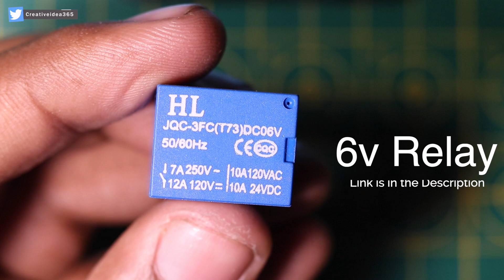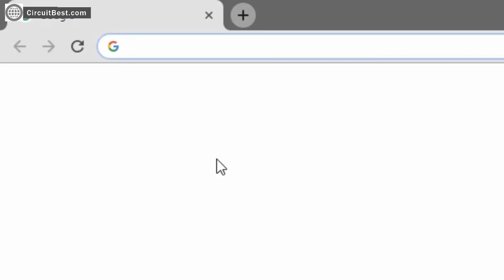LED Flasher Circuit with relay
Hello, Guys today in this video I will show you How To Make LED Flasher Circuit with a relay?

Needed Components Online Link for LED Flasher Circuit with Relay-

Amazon US:
555 Timer
Push Button
18650 Battery
18650 Battery Holder
3W LED
10MM LED

Amazon India:
555 Timer
Push Button
18650 Battery
18650 Battery Holder
3W LED
10MM LED